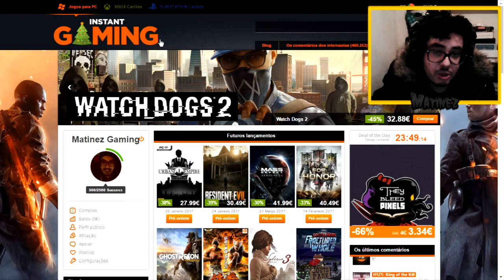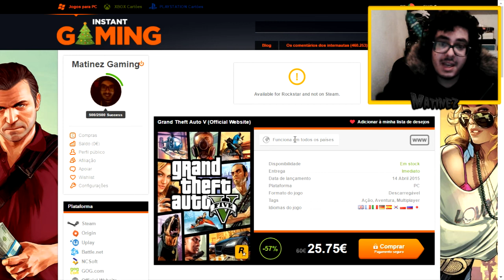Instant Gaming ! Preços Acessíveis !